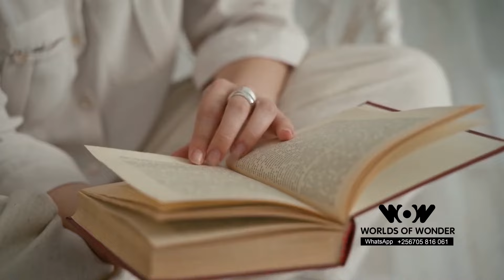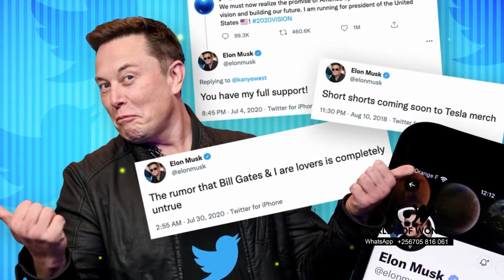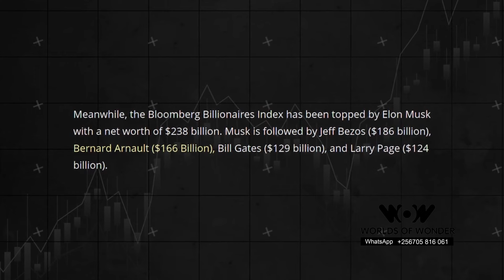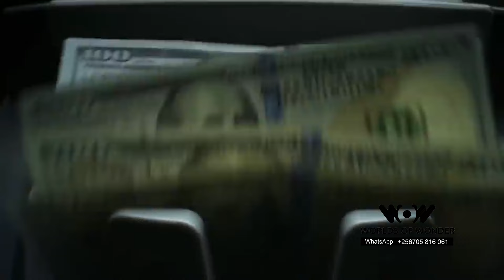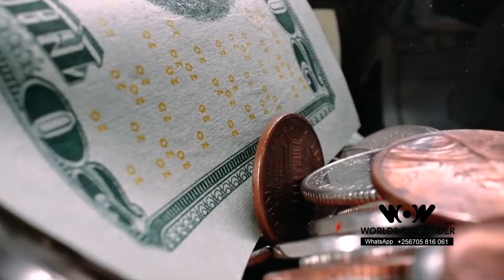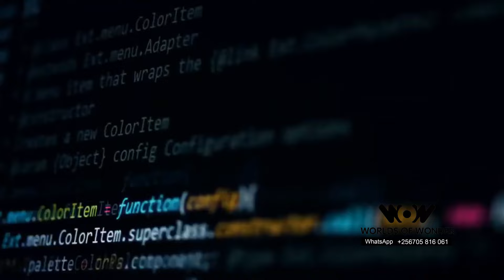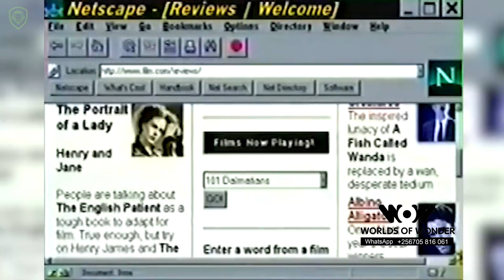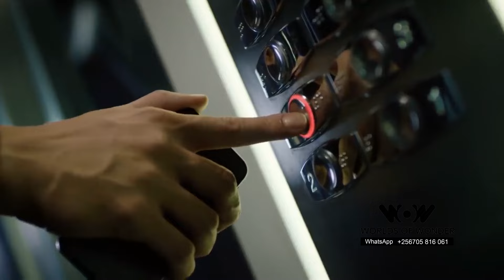A Glimpse into the Lives of the World's Wealthiest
"Unveiling the Financial Powerhouses: A Glimpse into the Lives of the World's Wealthiest " The Most Prosperous Individuals on Earth, Global Magnates.